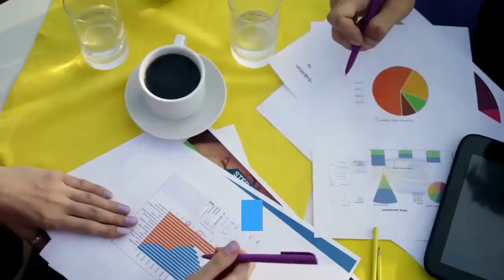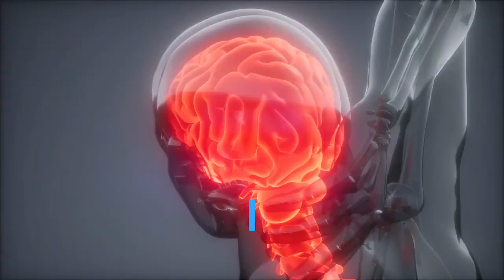Driver Eric McClure passes away at age 42 NASCAR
He was 42 years old. McClure’s cause of death was not immediately released, but was confirmed by the family and NASCAR officials. The Associated Press reported that his body was sent to nearby Roanoke for an autopsy, according to the Washington County (Virginia) sheriff’s office. He had suffered from serious health issues in recent years, included diagnosis of a lung infection and a severe musculoskeletal disorder in the summer of 2019. NASCAR issued a statement Sunday afternoon: “We are saddened to learn of the passing of former driver and owner Eric McClure. NASCAR extends its deepest condolences to Eric’s family and friends.”The McClure family also released a statement: “The family of Eric Wayne McClure, former NASCAR driver, announces with great sorrow his passing on Sunday. They would like to thank everyone for their prayers and support during this very difficult time.”RELATED: Eric McClure career statsMcClure made three starts in the NASCAR Cup Series, but he found a home with 288 career starts in the Xfinity Series. He last competed in the national-series ranks in 2016 with a single start for JD Motorsports, which gave him his first full-time opportunity in 2007. McClure was a native of Chilhowie, Virginia. His uncle, Larry, was one half of the Morgan-McClure Motorsports team, based 20 miles away in Abingdon, Virginia. Morgan-McClure was a three-time winner of the Daytona 500 with Sterling Marlin and Ernie Irvan among the top drivers of the team’s No. 4 Chevrolet. Eric McClure’s best NASCAR finish was an eighth-place result in the 2013 Xfinity Series season opener at Daytona for longtime team owner Mark Smith’s TriStar Motorsports group. “For me, this is the best day of my life professionally,” he told MRN Radio post-race. “We’ve raced for a lot of years, never had a whole lot to show for it statistically, but we raced up front all day, survived, had a great day and I’ll never forget it.”McClure was known for his longevity and his team’s underdog spirit, but his career was also marked by severe crashes. He missed five races in the 2012 season after a hard head-on wreck at Talladega Superspeedway left him with multiple injuries, including a concussion and internal bruising. As the one-year anniversary of the crash neared, McClure told NASCAR.com: “I am a better person because of what happened. I could talk for two hours about how this has really impacted our lives, but it’s way too much drama unless people have gone through something traumatic. It was huge for our family. It just uprooted everything we were used to. It made us think about career steps, family steps, what we need to focus on. When people go through things, it affects them differently and not everyone can relate to that situation, but for me, it’s just still surreal.”FROM 2013: Eric McClure’s reflection after Talladega crashMcClure sustained another concussion in 2015 at Kentucky Speedway, and his driving career ended the following season.